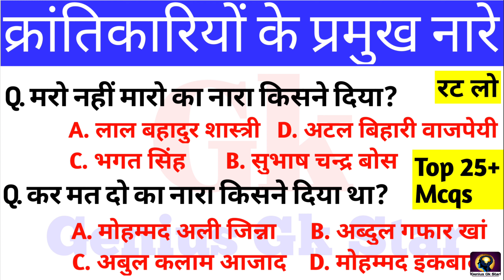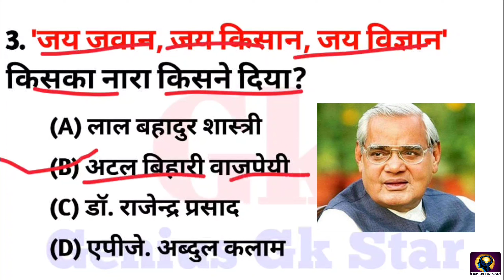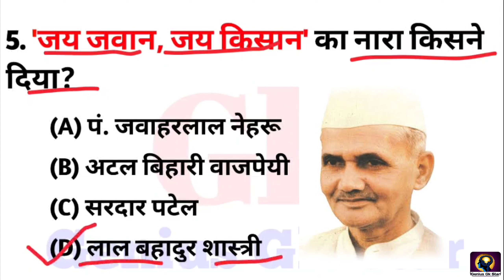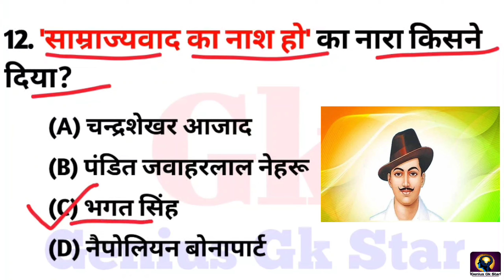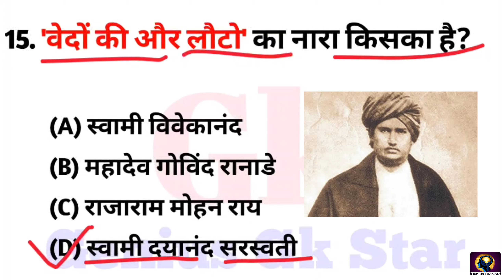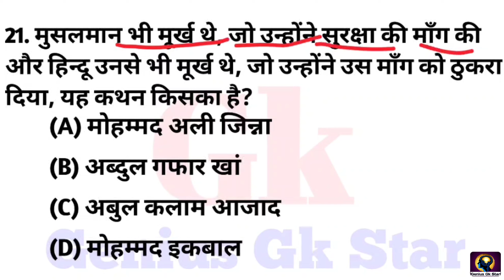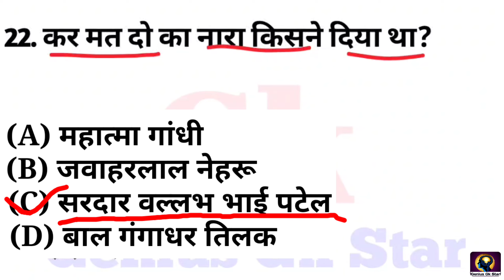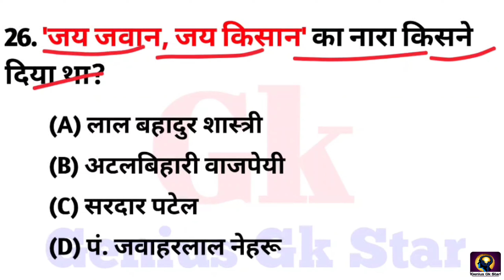क्रांतिकारियों के प्रमुख नारे || Krantikariyon ke slogan